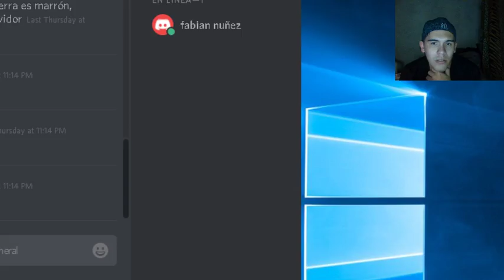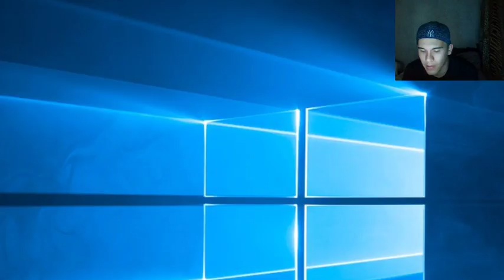THE WALKING DEAD SEASON ONE EPISODIO 2-FABIAN NUÑEZ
No olviden dejar su like para mas directos

Pronto veremos para mas sorteos y cosas buenas

Apoyen al canal con la suscripcion y un buen like  para poder comer